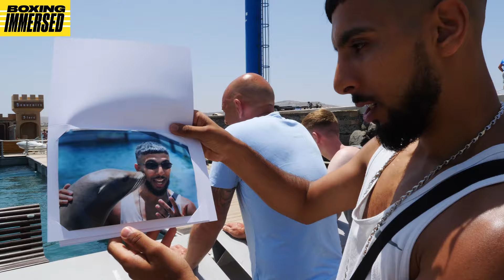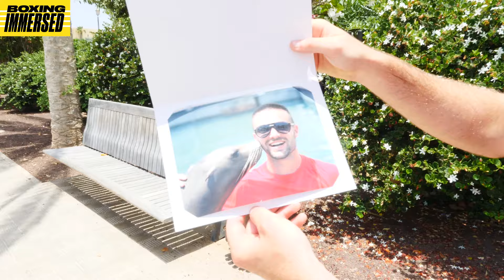BOXING IMMERSED: 'Taylor Made' Episode 3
Behind the scenes Video content of 'The Tartan Tornado' Josh Taylor training in Fuerteventura. We will also get to see Billy Joe Saunders's CHEEKY side. Ben Davison enjoys a game of cards with the boys. Shabaz meets the Seals and has to let them know. Meet Ben & Carl Fail, twin brothers training in Fuerteventura too. Josh and Tom (team manager) enjoy time on the floating obstacle course followed by fun on the Jetskis.